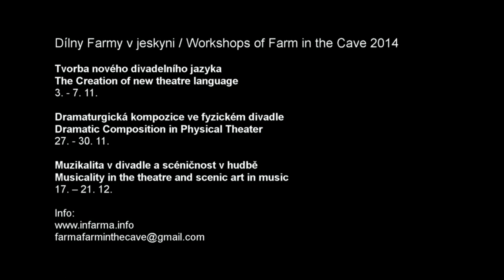Jun Wan Kim about the Workshop of Farm in the Cave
Dílny Farmy v jeskyni / Workshops of Farm in the Cave

Na dílnách členové souboru sdílí různé způsoby práce s výrazem, který překračuje hranice žánru fyzického, dramatického, tanečního nebo hudebního divadla, a s kompozicí individuální nebo kolektivní akce.
Účastníci dílen mají jedinečnou možnost vyzkoušet si praktické postupy tvůrčí a autorské práce ve spolupráci se členy souboru, kteří se jim individuálně věnují.

During the workshops company members share various ways of working with expressions which go beyond the borders of the genres of physical, dramatic, dance, or musical theater, and with composition of individual or collective actions.
Workshop participants have the unique opportunity to try out the practical processes of the creative and authorial work in collaboration with company members who give them individual attention.